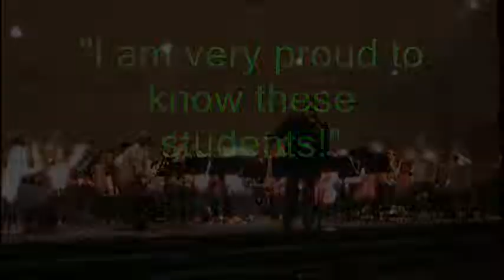"EXCERPTS" from Winter Concert 2011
"EXCERPT" from Winter Concert 2011 - Robin Maynes (Orchestral Conductor/Composer/Arranger/Instructor) for 5th through 8th grades. "I am very proud to know these students! They have artistic souls!"